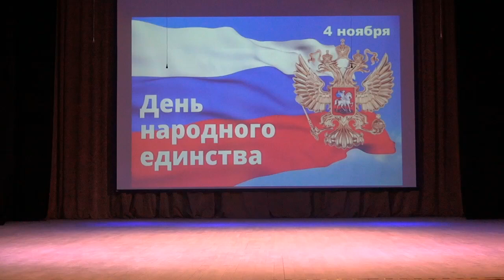Наталья Свалова – «Танец с узелком»